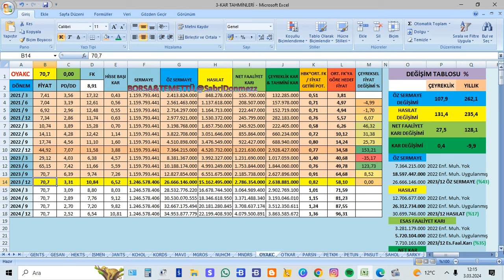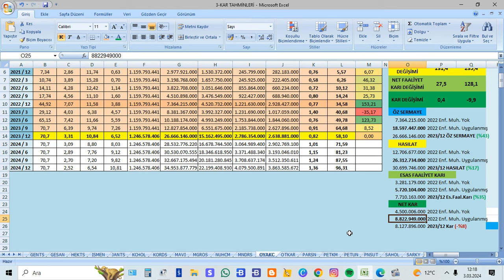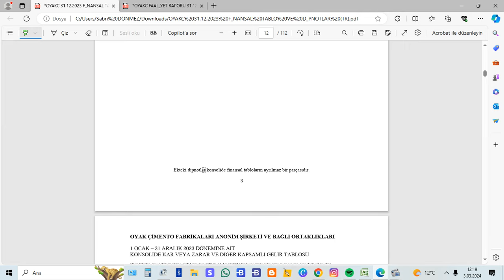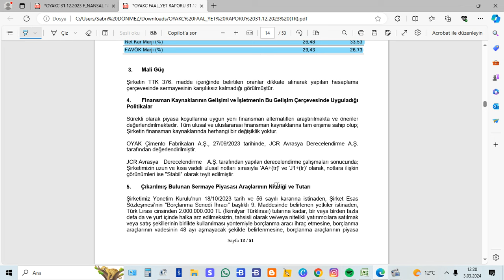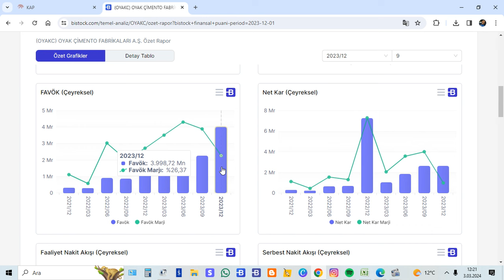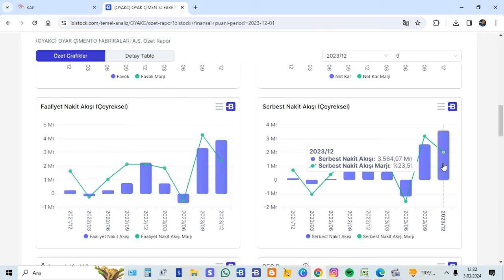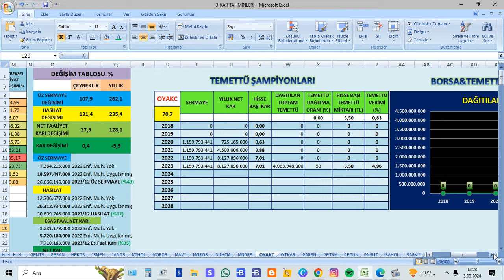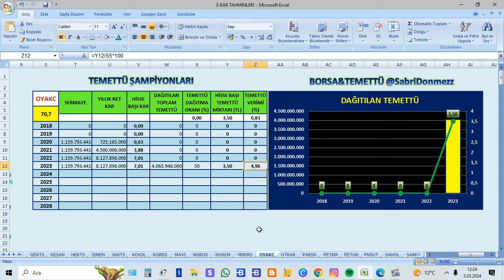OYAK ÇİMENTO 2023 YIL SONU BİLANÇO ANALİZİ